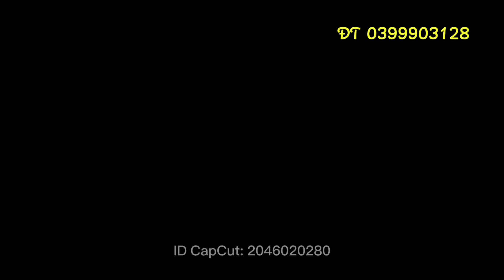Vì sao cây đẹp như này mà giá lại không nhiều tiền